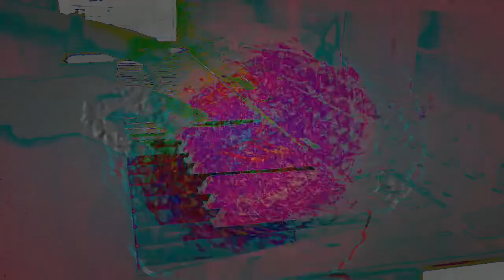Forms of sound made real from beyond all voids of nothingness - Structure without structure manifest